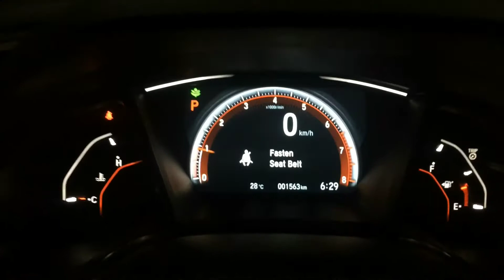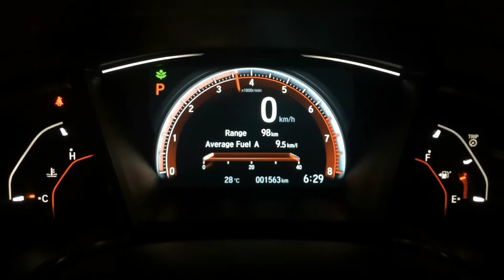Honda Civic RS exhaust system